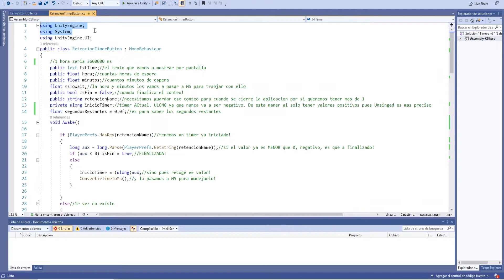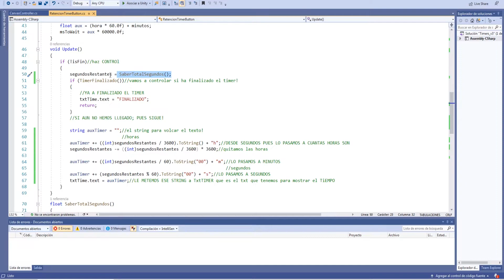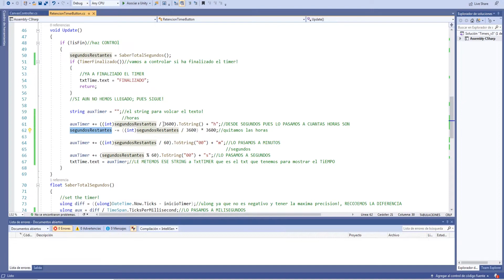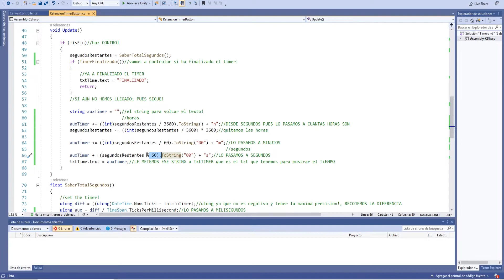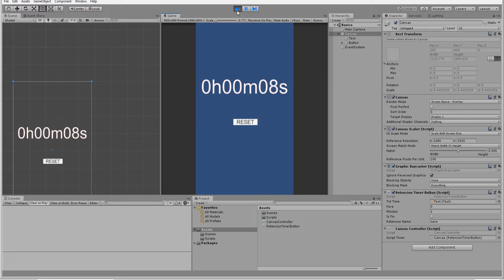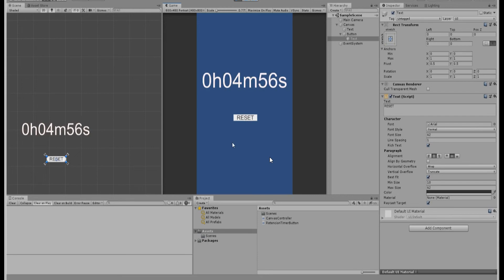Como hacer un TEMPORIZADOR en Unity Tutorial - One Shot Tutorial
Buenas en este tutorial de unity vamos a ver como hacer el típico temporizador para poder abrir cofres cada 24 horas por ejemplo.
Muy sencillito de hacer